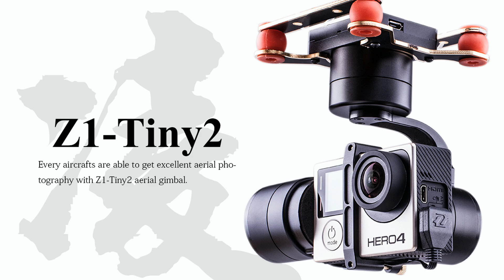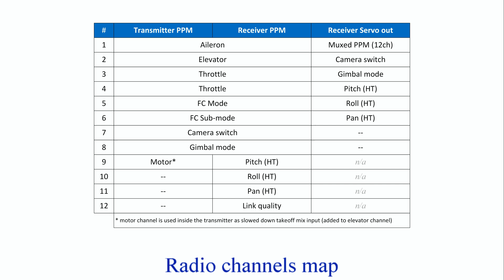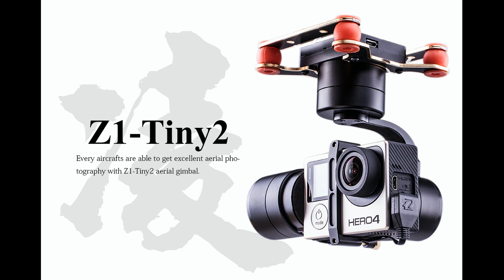MTD Z1 Tiny2 intro video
Short intro video of the MyFlyDream 1.8m wingspan FPV twin motor model, with Z1 Tiny2 three axis brushless gimbal installation.
Flight footage and tech info.
start - 3:35 : flight
  3:35 - end : setup details